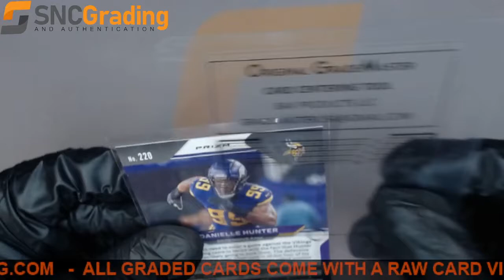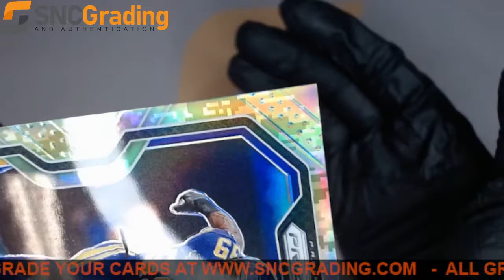SNC Grading:2020 PANINI PRIZM DANIELLE HUNTER #220 CAMO #11/25 REVIEW(1645711391283)